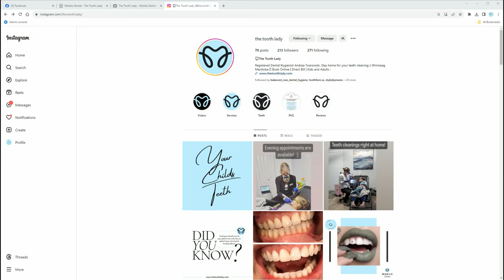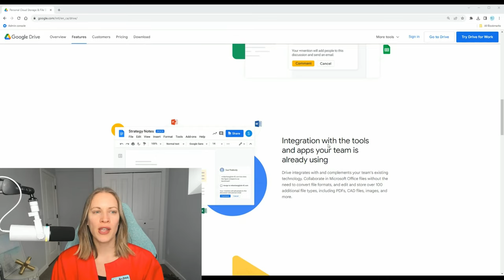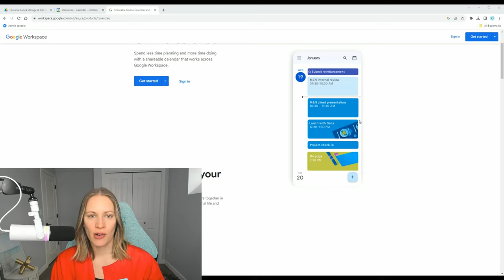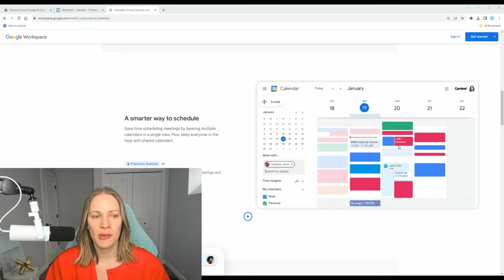Get Organized with Google Drive and Calendar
I use google drive to stay organized along with google calendar!  Digitally and I can save these files anywhere and open them up on my phone, computer, lap top, whatever I want!

--Look at the FREE 7 Day Trial for Dental Assisting Students and get access to a full class recording and so much more

--Look at the FREE 7 Day Trial for Dental Hygiene Students and get access to a full class recording and so much more